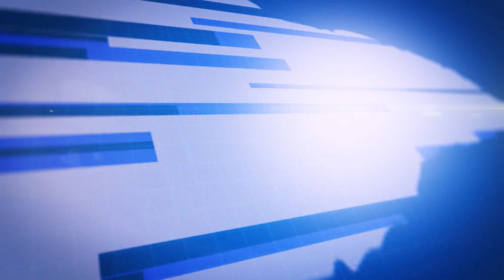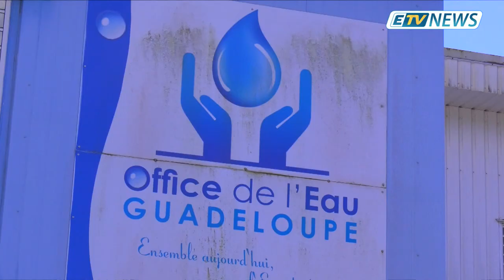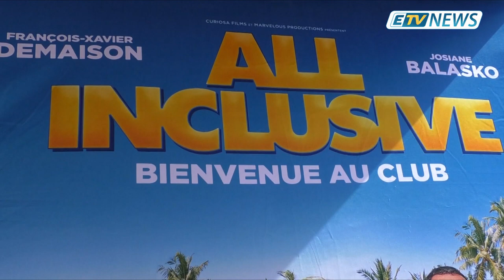JT ETV NEWS du 24 Janvier 2019